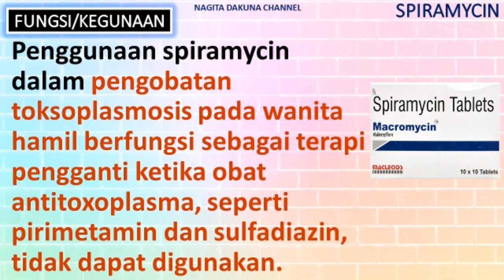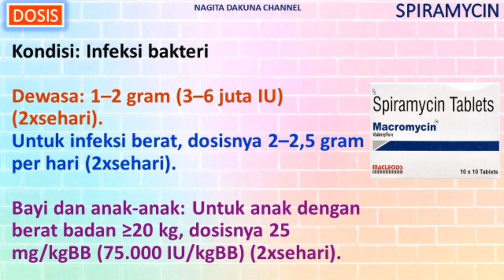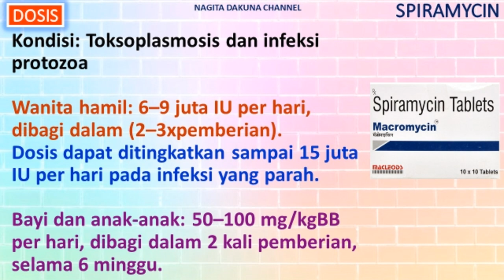APA ITU OBAT SPIRAMYCIN?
OBAT SPIRAMYCIN

Fungsi/Kegunaan
Mekanisme Kerja
Dosis
Obat Kategori
Merk Dagang
Efek Samping
Interaksi Obat